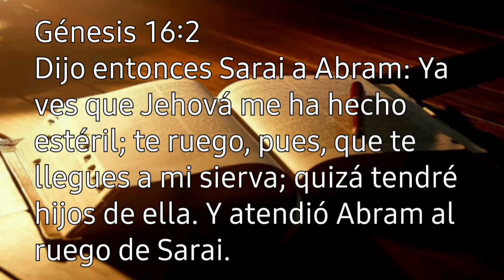LAS DUDAS DE ABRAHAM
Génesis 16:2.

       Dijo entonces Sarai a Abram: Ya ves que Jehová me ha hecho estéril; te ruego, pues, que te llegues a mi sierva; quizá tendré hijos de ella. Y atendió Abram al ruego de Sarai.